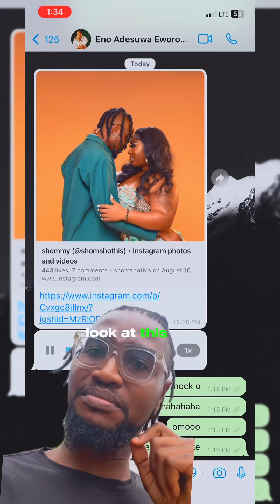🤯😱 it Seems I married a second wife and I knew it not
😂😱🤯Christian artist almost put into trouble when photos of striking lookalike appear in beautiful wedding photos.

Angels seem to copy paste design in heaven sometimes when making people because what is this striking resemblance that almost put me In trouble like this?😂🤯😱 got me wondering when I again did I marry😂😂 Abi na AI clone? Ouuu.

Happy anniversary to @babyluvgram and hubby these photos are givingggg!!!

Song is “Shugah” by Angeloh & GreatMan

Dope 📸 by @shomshothis (plix use another angle for them next time emaa koba mi😂😂😂)

angeloh doppleganger twin couple weddingphotography Video of content creator reacting to striking resemblance of him in another couple’s wedding photoshoot